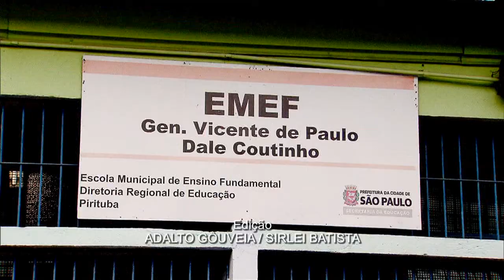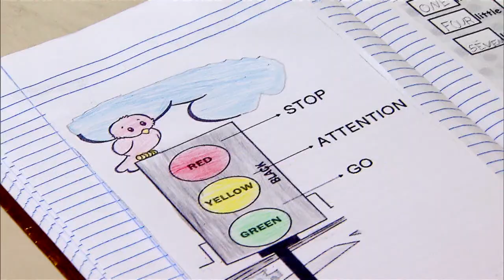Programa incentiva professores de inglês por meio de intercâmbio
NBR NOTÍCIAS - 08.07.15: Nos últimos dois anos, cerca de 1,6 mil professores de inglês da educação básica das escolas públicas do Brasil participaram de intercâmbio nos Estados Unidos. A iniciativa faz parte do Programa de Aperfeiçoamento para Professores de Língua Inglesa, que oferece curso intensivo, com atividades acadêmicas e culturais, em uma universidade dos Estados Unidos.